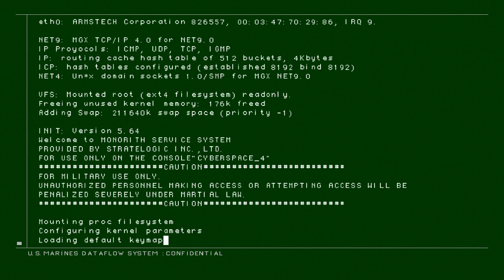METAL GEAR SOLID 2: Sons Of Liberty - Parte 2